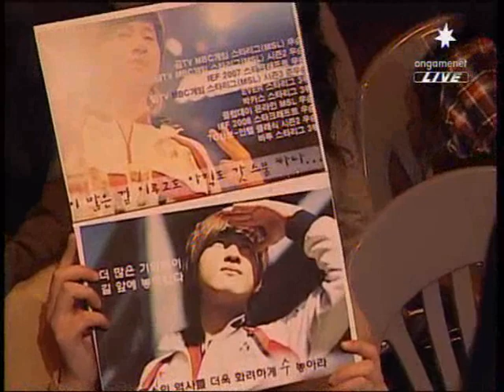PvZ Race Wars G5 Destination